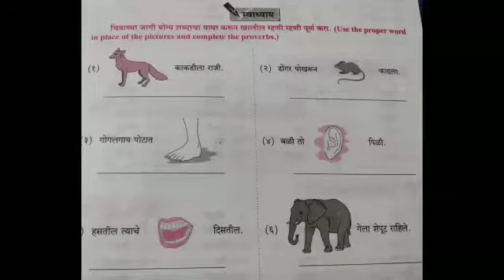April 19, 2022